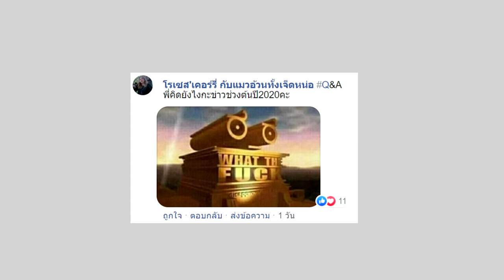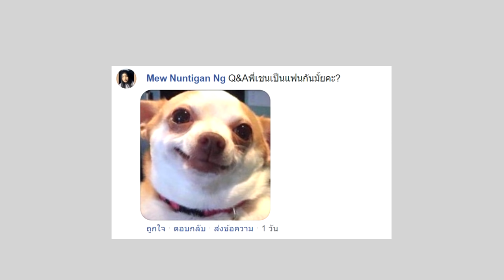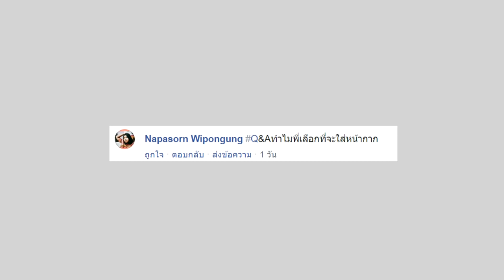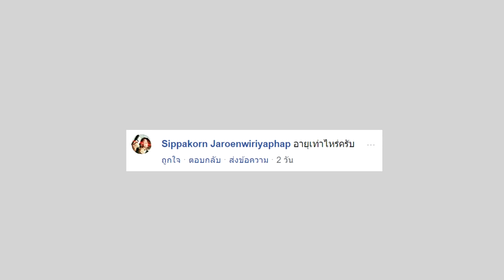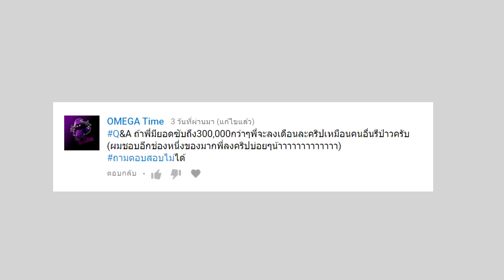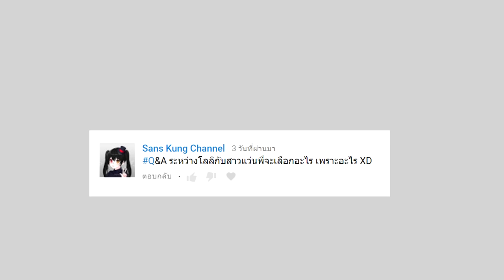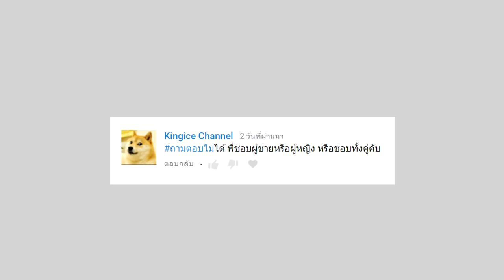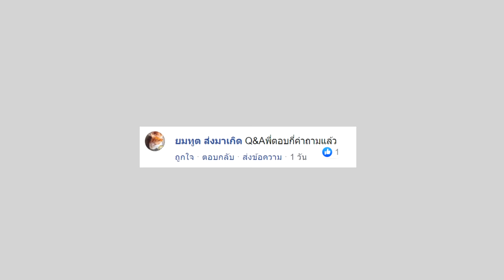150 คำถาม แสนสนุกสุดสาหัส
▲Program Using:
-Sony Vegas14
-SAI Ver.2
-SoundForge12